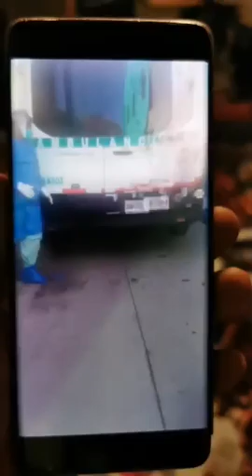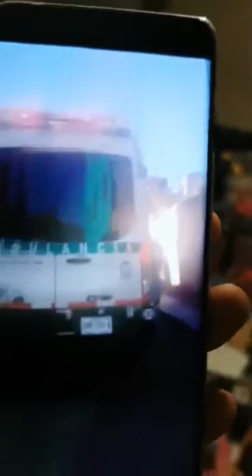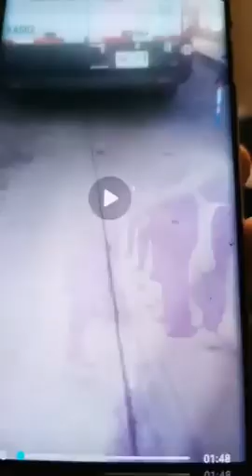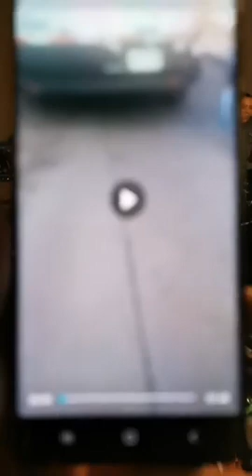LA LIBRO CONTRA EL COVID-19